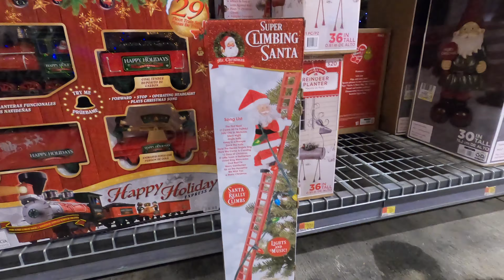Christmas at Walmart 2020 4K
Home House Decorations